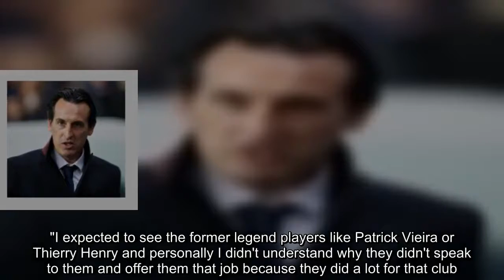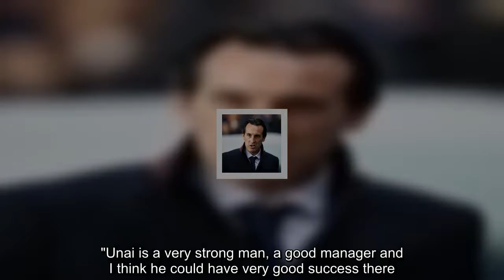Arsenal's Unai Emery job offer surprises former player William Gallas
Former Arsenal defender William Gallas is shocked by the club’s impending appointment of new manager Unai Emery.   Sky Sports News understands Arsenal will appoint the former Paris Saint-Germain head coach as manager this week after he was the only candidate to have been offered the role to replace Arsene Wenger.But Gallas feels the club should have appointed a manager who has connections with Arsenal.  He told Sky Sports News: "I'm a little bit surprised Unai Emery will be the manager.  "I exp